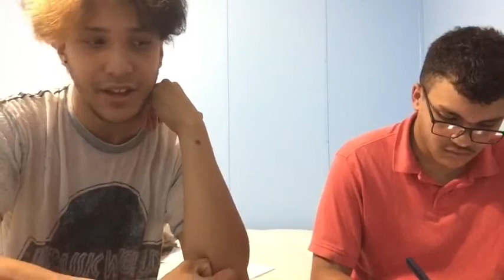D&D: Learn your Character Class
Critical Failure goes into why you should learn your character class.